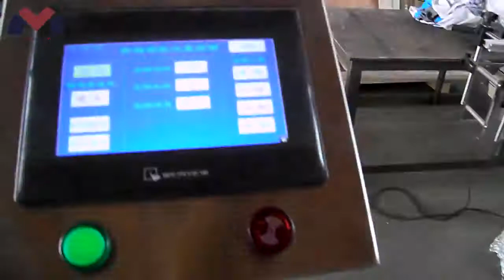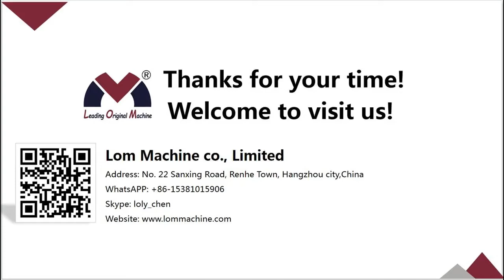10ml bottle label machine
10ml bottle label machine